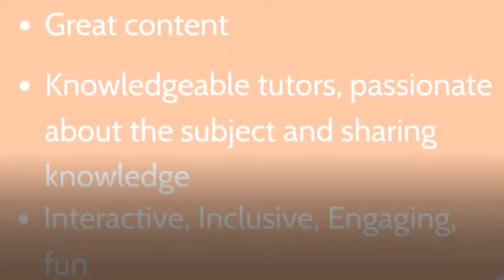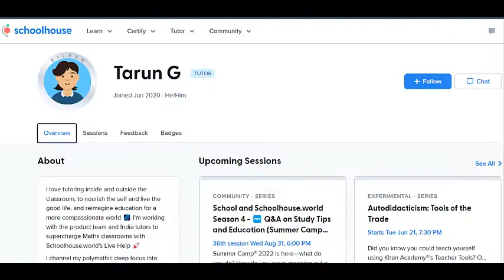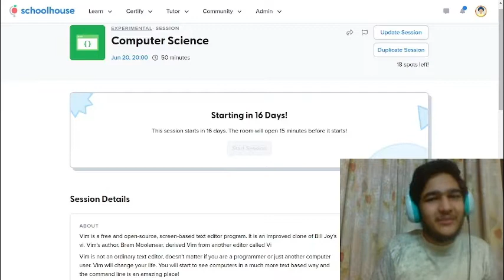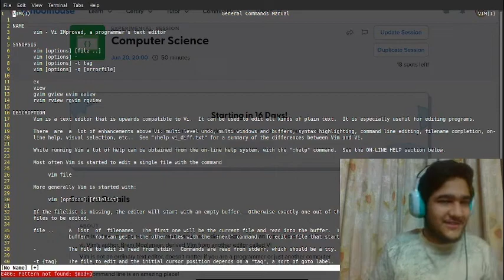SchoolHouse.World Summer Camp 2022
Schoolhouse is a non profit initiative by Sal Khan that promotes free education for all. Young minds are encouraged to peer tutor learners across the globe. The SHW Summer Camp puts forward a number of enrichment, community and fun sessions for everyone to enjoy while learning.

Let's listen to what these tutors have to say regarding their sessions.